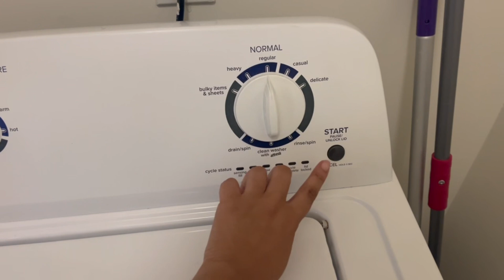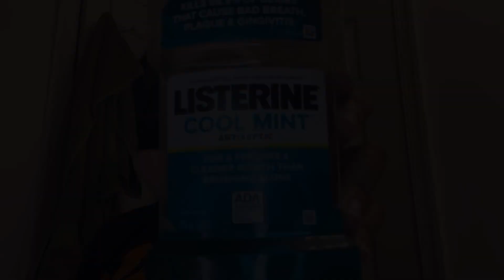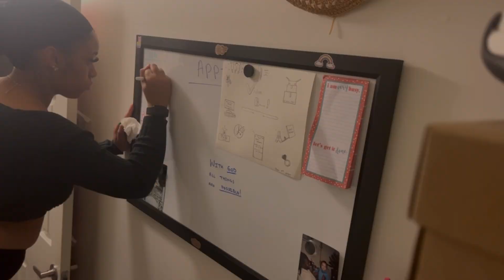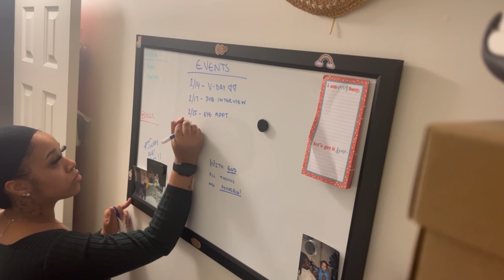Productive Day With Bipolar Disorder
Hey guys,

Today's video is pretty simple but real. I was determined this day to have a good/productive day despite not being able to sleep due to my bipolar disorder. There are some days where I sleep for 2 hours and others where I sleep for 9+ hours. This is one of the good days regardless of minimal sleep. Hope you enjoy the video 🤍